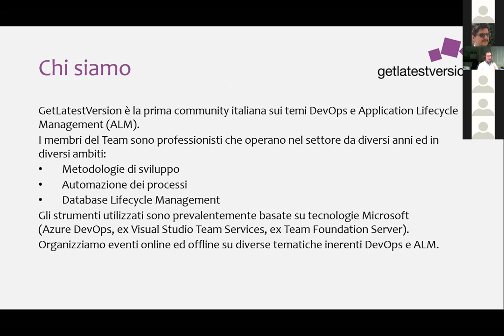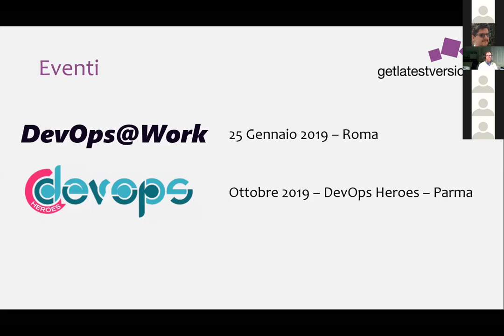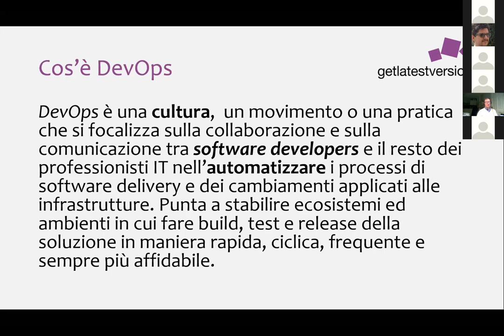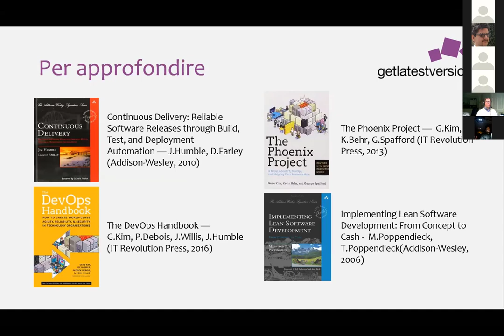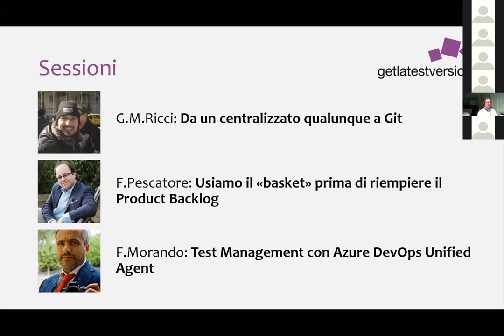GLV OnAir 2018-12 Introduzione (Giulio Vian)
GetLatestVersion OnAir - Dicembre 2018
Introduzione all'evento
Presenta: Giulio Vian